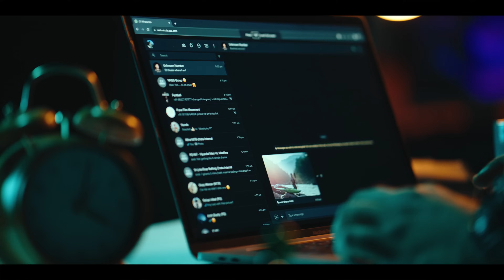Hyundai CRETA N Line | Live Unleashed | Episode 2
Prepare for an adrenaline-fueled episode featuring Hyundai CRETA N Line, where we've embodied the spirit of "Live Unleashed" to the fullest. Watch as our cutting-edge SUV goes head-to-head in a heart-pounding race against a mountain biker. Who will emerge victorious? Tune in to find out!